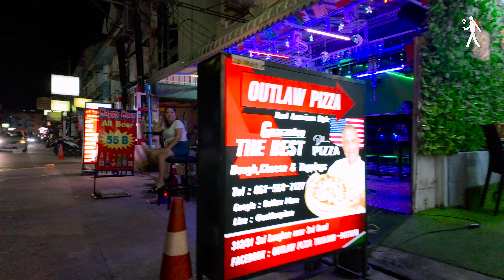Around LK Metro is ideal for retired singles due to its low cost of living. Updated on Sep.28, 2024.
- Filmed Date : September 28, 2024.
- location : Soi LK Metro, Pattaya, Thailand
- weather : Fair
- Temp🌡: 27°C

If there is a problem of privacy infringement, please send an e-mail to and I will handle it as quickly as possible.
หากมีปัญหาการละเมิดความเป็นส่วนตัว โปรดส่งอีเมลมาที่ แล้วเราจะดำเนินการโดยเร็วที่สุด

Pattaya SoiBuakhao Buakhao maeilbangkok Thailand เมืองพัทยา อำเภอบางละมุง ประเทศไทย 파타야 매일방콕 소이부아카오 태국 부아카오. パタヤ ソイ・ブアカオ